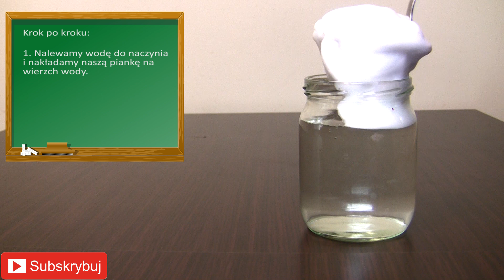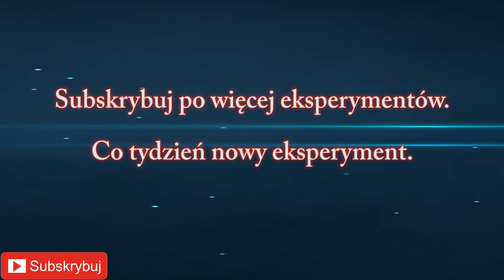Eksperyment #43 Kolorowy deszcz (Chemia)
Piankowa chmura z kolorowym deszczem. Czy wiesz dlaczego tak się dzieje?